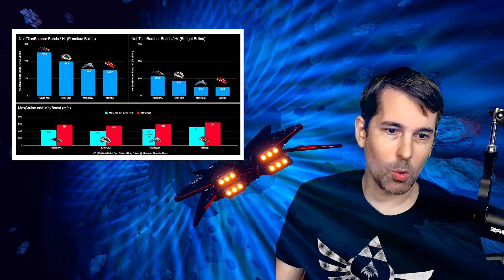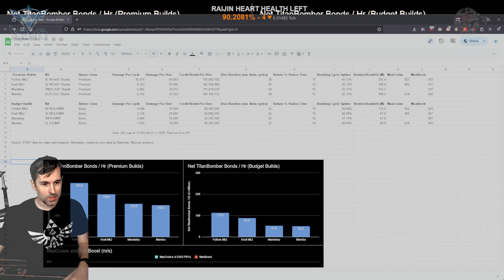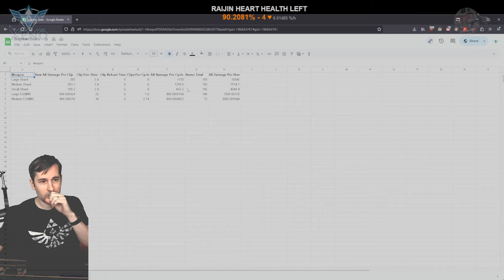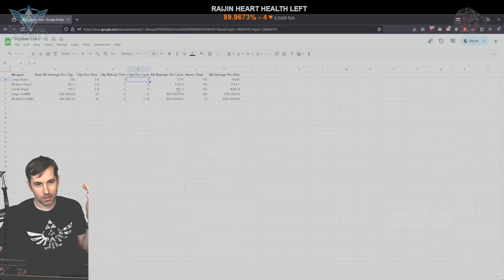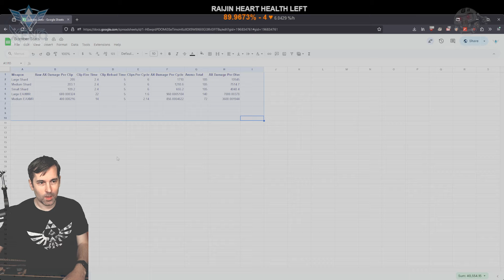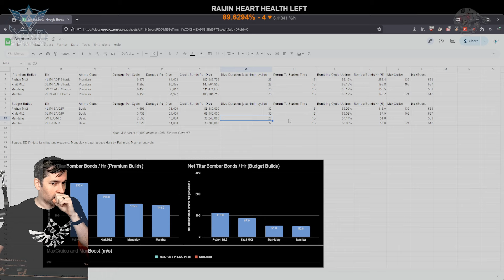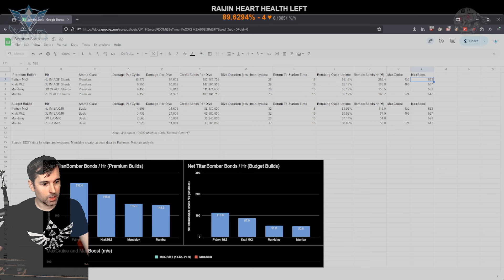Ricardos is DEAD WRONG about the Mandalay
Ricardos put out a video yesterday about the Mandalay making for a great TitanBomber. The truth is entirely another story.

In the spirit of full transparency, here is the spreadsheet with our calculations - feel free to check them yourself

# Support us!

All contributions go 100% back into the game and into creating content for it.